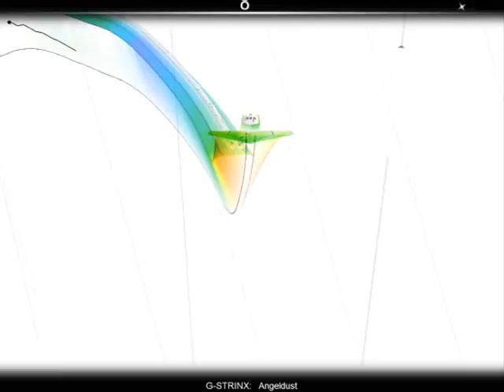Audiosurf: G-STRINX - Angeldust